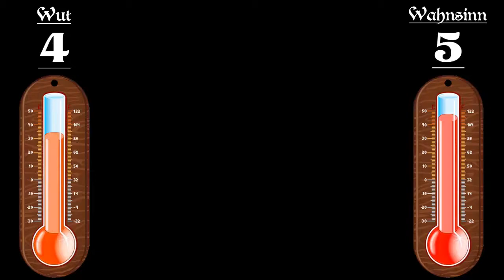Let's Play - Ninja Gaiden 1 [Rage Mode] Part 13 - Ryu! Ich bin dein Vater!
Der schlechteste Ninja der Welt trifft auf den schlechtesten Ninja Vater der Welt!
Clash of Titans!